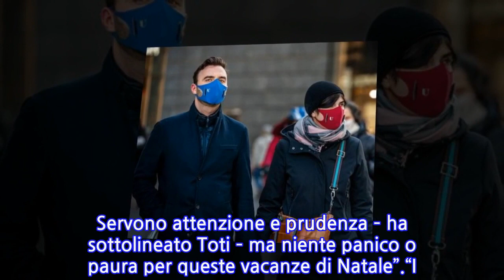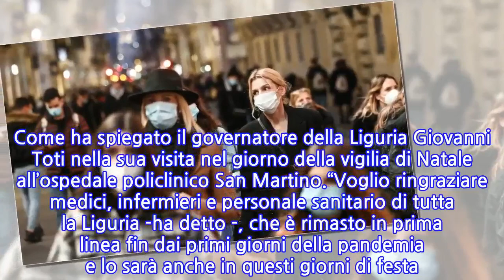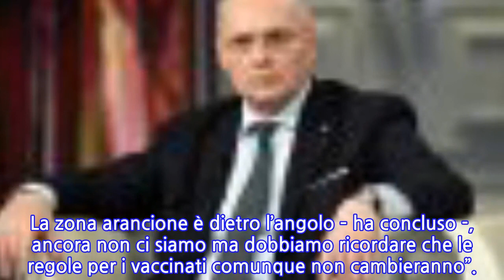“Zona arancione a un passo”. Covid Italia, l’annuncio del governatore spaventa....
L’ultimo bollettino ha visto i casi salire a 54.762 su 969.752 tamponi, con un tasso di positività è al 5,6%. Sono oltre mezzo milione gli attuali positivi nel Paese: per la precisione, secondo Protezione Civile e ministero della Salute, sono 500.466. Con l’impennata dei contagi, legata al diffondersi della variante Omicron, il governo ha imposto nuove misure valide fino al 31 gennaio 2022 che hanno cambiato anche il volto del Capodanno.Il passaggio dalla zona bianca alla gialla scatta al raggiungimento di tre parametri: incidenza settimanale dei nuovi contagi ogni 100mila abitanti uguale o superiore a 50 casi, il tasso di occupazione dei posti letto ospedalieri nei reparti ordinari al 15% e quello nelle terapie intensive al 10%.In zona bianca restano Abruzzo, Basilicata, Campania, Emilia Romagna, Lazio, Lombardia, Molise, Piemonte, Puglia, Sardegna, Sicilia, Toscana, Umbria, Valle d’Aosta.In giallo ci sono Calabria, Friuli Venezia Giulia, Liguria, Marche, Veneto e Province autonome di Trento e di Bolzano. Nessuna regione in zona arancione pure se l’allarme in alcune zone resta alto. Come ha spiegato il governatore della Liguria Giovanni Toti nella sua visita nel giorno della vigilia di Natale all’ospedale policlinico San Martino.“Voglio ringraziare medici, infermieri e personale sanitario di tutta la Liguria -ha detto -, che è rimasto in prima linea fin dai primi giorni della pandemia e lo sarà anche in questi giorni di festa. Non vi ringrazieremo mai abbastanza. Servono attenzione e prudenza – ha sottolineato Toti – ma niente panico o paura per queste vacanze di Natale”.“I nostri ospedali sono in grado di lavorare con sufficiente serenità, anche perché rispetto all’anno scorso abbiamo meno di un terzo degli ospedalizzati. Una dimostrazione di come il vaccino ci sta proteggendo da un’ondata da record, limitando l’impatto sugli ospedali. In questa settimana in Liguria abbiamo somministrato 90 mila vaccini e saliremo a 100 mila nelle prossime ore. Questa è l’unica strada per tornare alla normalità. La zona arancione è dietro l’angolo – ha concluso -, ancora non ci siamo ma dobbiamo ricordare che le regole per i vaccinati comunque non cambieranno”.
INFORMATION
• Source: caffeinamagazine